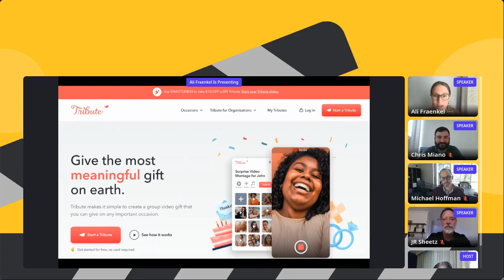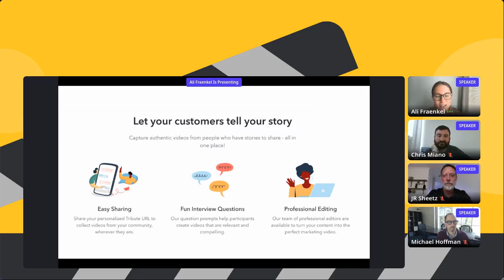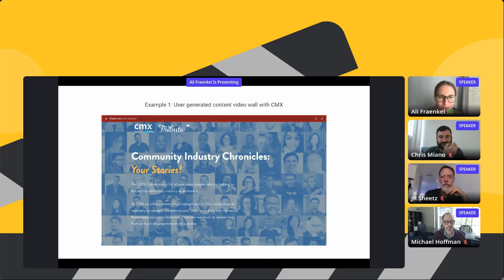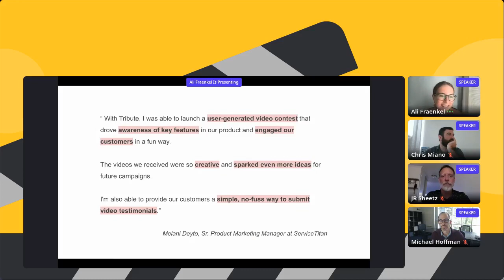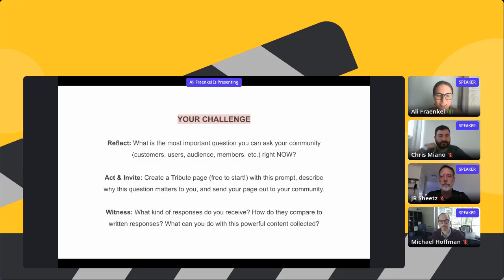Tribute Demo: Lights, Camera, Take Action!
A session recording from TechSoup's Lights, Camera, Take Action!

Tribute.co allows individuals, organizations, and businesses to collect user- & community-generated content in a joyful way. Over here, it's all about the people and their stories - and we let them shine!